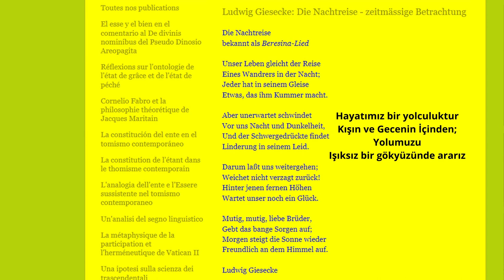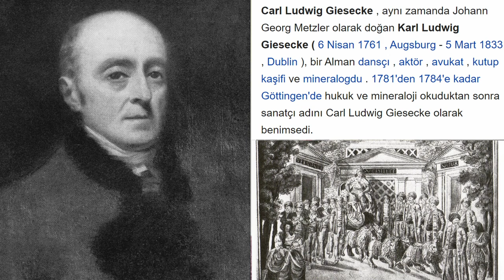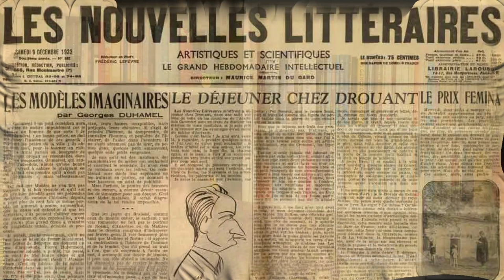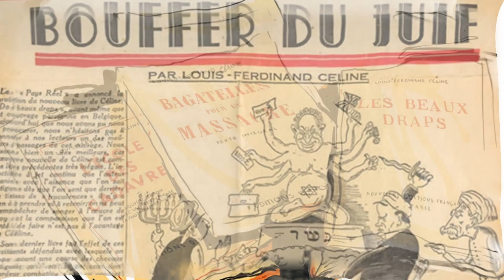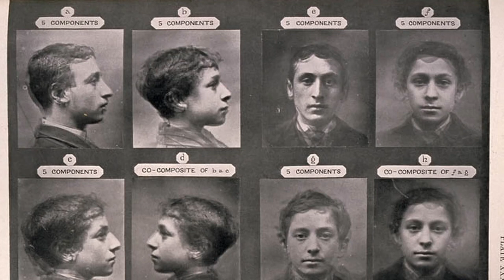Gecenin Sonuna Yolculuk ve Louis-Ferdinand Céline Hakkında Az Bilinenler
Louis-Ferdinand Céline’in ilk ve en ünlü kitabı Gecenin Sonuna Yolculuk, yaşamın oradan oraya, Birinci Dünya Savaşı’ndan Afrika’ya, Amerika’dan Fransa’daki bir akıl hastanesine savurduğu bir anti-kahramanın, Bardamu’nün öyküsü. Sefalet, hastalık, yozlaşmışlık, delilik, ölüm her yerde. İnsanın varoluş karşısındaki çaresizliği yüzümüze tüyler ürpertici bir ritimle vuruluyor. Kapkara ama alabildiğine şiirsel, Simone de Beauvoir’ın deyişiyle “söz kadar canlı bir yazı”yla yazılmış bir senfoni.

Bölümler:
0:00 Giris ve Kazandığı Ödüller
0:29 Ne Hakkinda?
0:56 Ilk Yayinlanisi
1:32 Kitabin Adi Nereden Geliyor?
2:08 Yazarin Gercek Adi Ne?
2:31 Kitabin Temel Felsefesi
4:55 Dil ve Anlatim Tarzi
6:01 Kitabi Okumak Neden Zor?
7:12 Etkilendigi Yazarlar Kimler?
8:00 Bir dönem neden az okundu?
8:58 Platon ve Céline
9:41 Céline'in Insanliga Bakisi
10:33 Kendi El Yazmalarina Dair

Yanımızda olduğunuz için çok teşekkürler! ❤